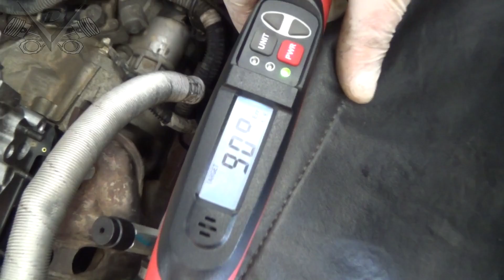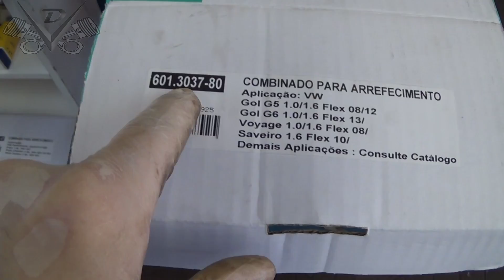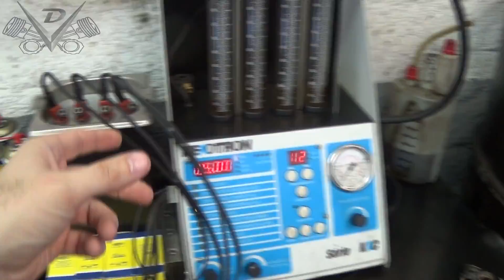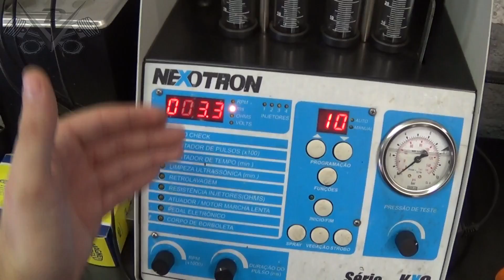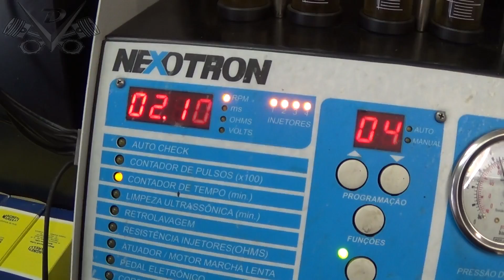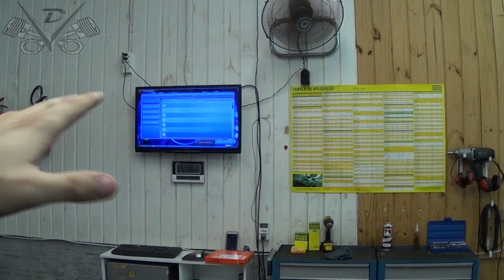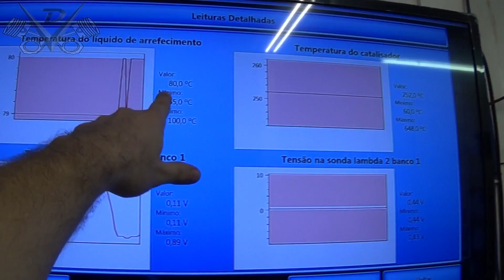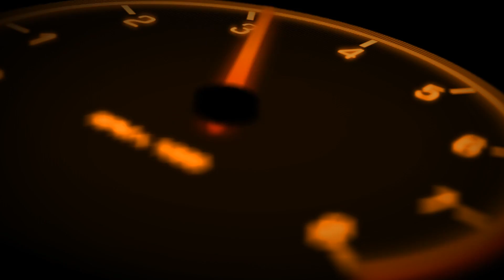O.M.17e19-02-2018 -Deu Ruim na Montagem do Gol G5 - C4 Válvula Termo - Voyage TEC - Uno Fiasa